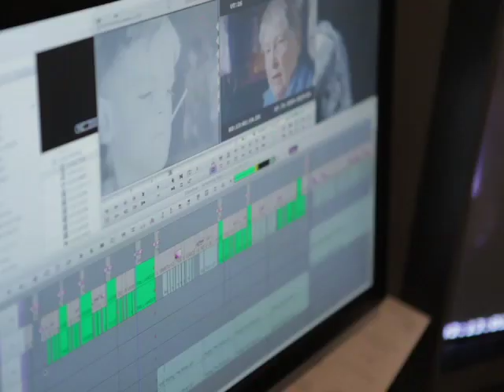Ken Burns American Journeys, with Dayton Duncan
Ken Burns and Dayton Duncan have teamed up again, this time with world-renowned tour company, Taulk Tours, to host a series of explorations that echo their award-winning documentary series.

Jeff Turick shot the interviews and timelapses for New York production company UDirect, with the help of second camera Ian McGrew on the Canon 5D Mark 2.

Jeff Turick and his company 422 Films provide production services and camera crews for small- to mid-sized digital and video productions in the greater New York City area, New Jersey and beyond. You can view more of Jeff's work